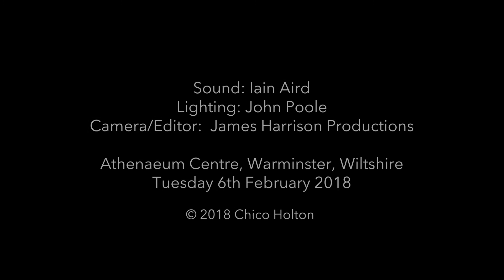Little Dreamer | Chico Holton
Live performance of Little Dreamer, my granddaughter's favourite song of mine.
                                                                        - Chico Holton